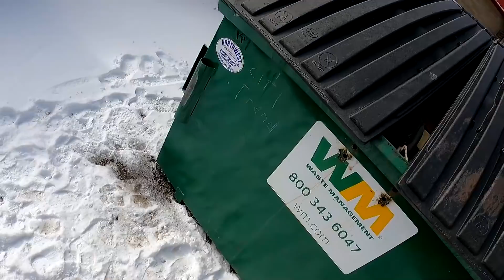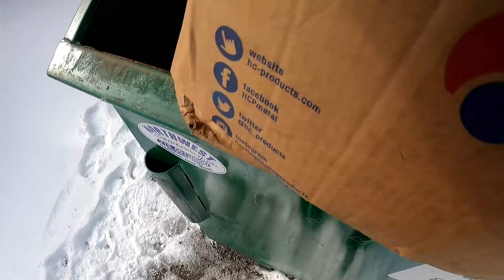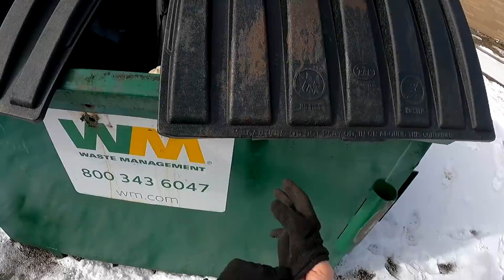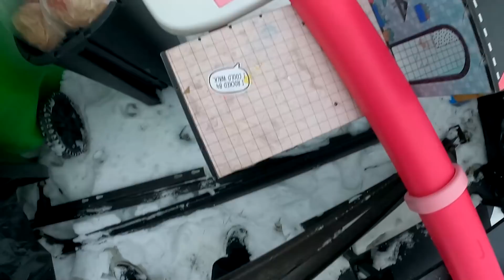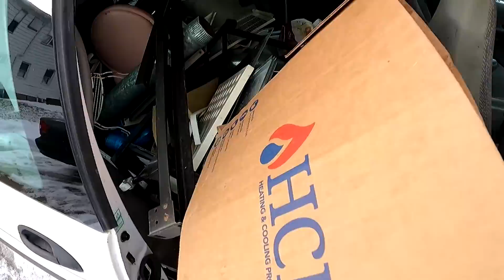Collecting Scrap Metal Wherever We Can Find It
LeeAnn heads out without Michelle to do some dumpster diving. Michelle joins her later and they find some choice treasures.